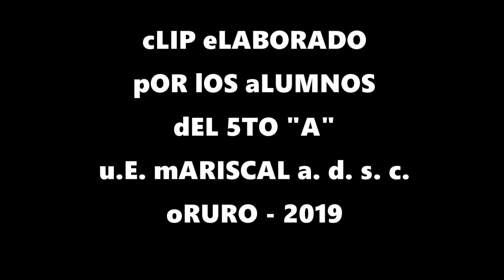Jugamos a la familia y no nos gustó!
Clip elaborado por el curso de mi hijo para concientizar en contra de la familia